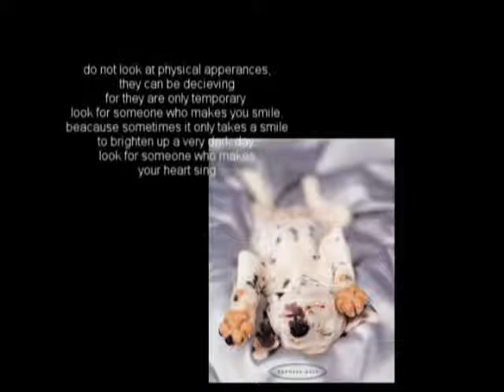She runs away by:Janette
Janette, She runs away